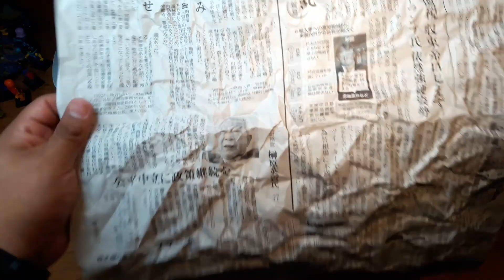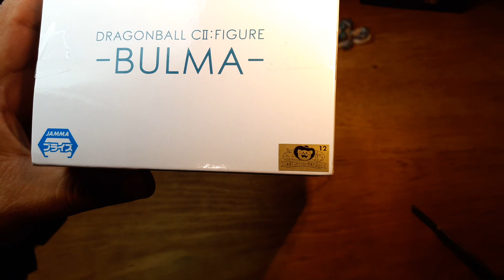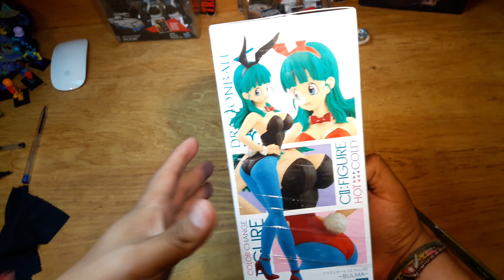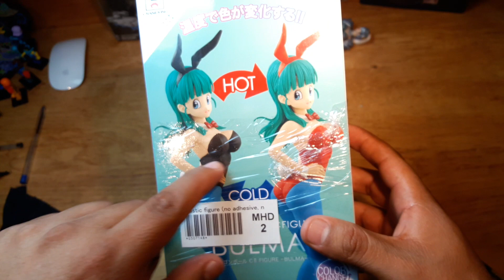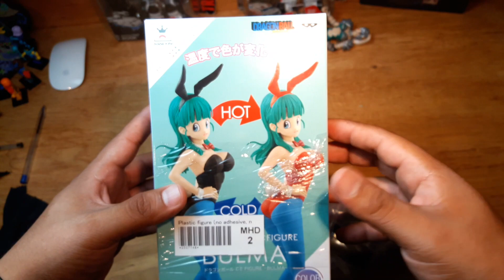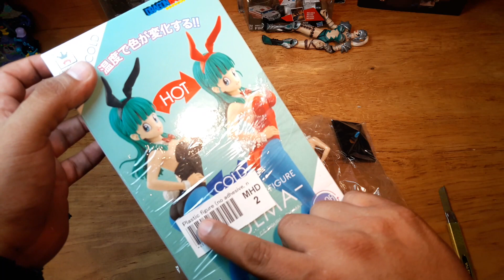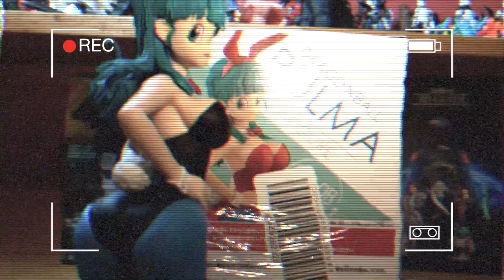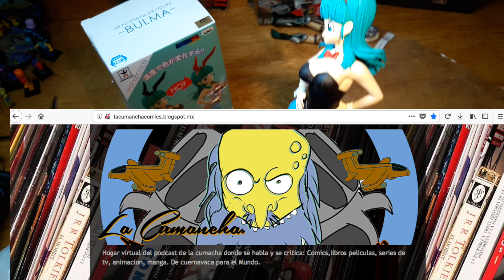Paquete Misterioso de Japon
hoy llego a nuestras manos un paquete que pedimos de japon, de la tienda "intermediario" zenmarket Checa conmigo como llegaron las cosas que pedi y si recomiendo esta pagina para comprar cosas de japon

Artist - Title: Bonus Points - Pizza and Video Games